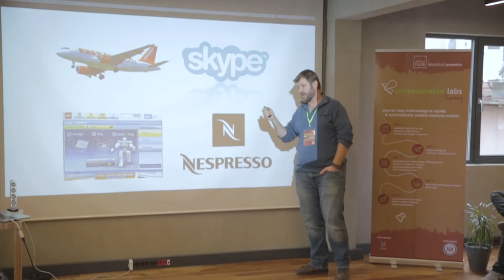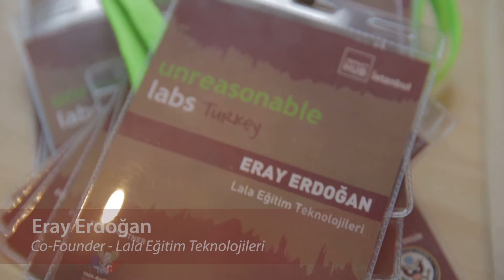Uncharted (Formerly Unreasonable Labs Turkey) - Impact Hub Istanbul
Check out what happened at Uncharted Turkey (Unreasonable Labs Turkey) 8 - 5 day business model validation lab designed for early/idea stage impact driven entrepreneurs- powered by Impact Hub Istanbul

Impact Hub İstanbul tarafından düzenlenen, 5 günlük başlangıç ve fikir aşamasındaki girişimcilerin iş modellerini sorgulayıp doğrulamalarına olanak sağlayan Uncharted Turkey'de (Formerly Unreasonable Labs Turkiye) neler olduğuna bir göz atın.